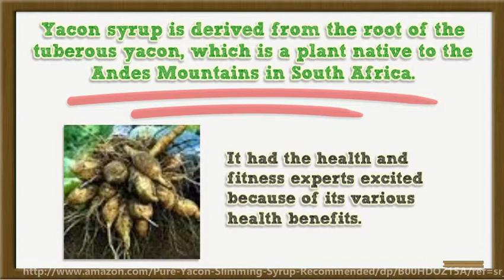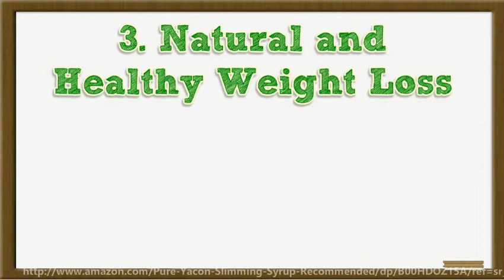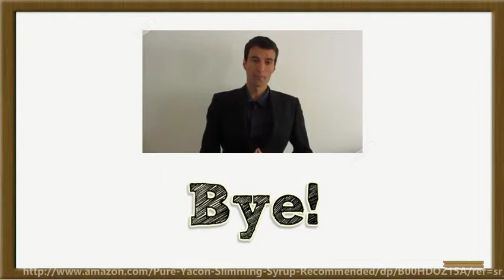Natural Benefits of Yacon Syrup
Yacon syrup is derived from the root of the tuberous yacon, which is a plant native to the Andes Mou...